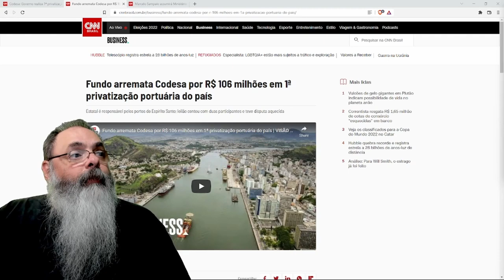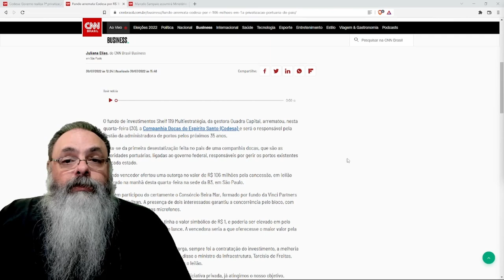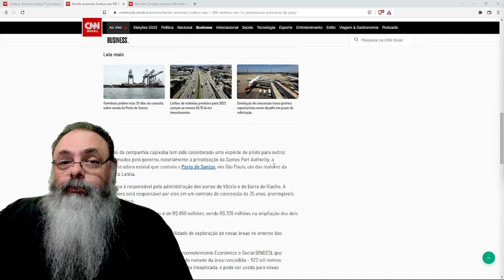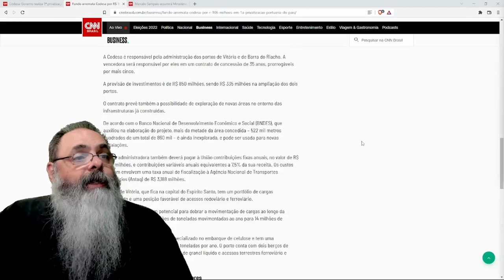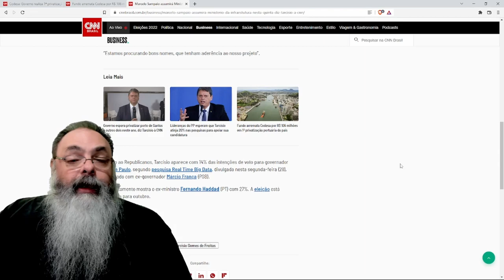Primeira privatização de operadora de porto no Brasil é a última de Tarcísio esse ano